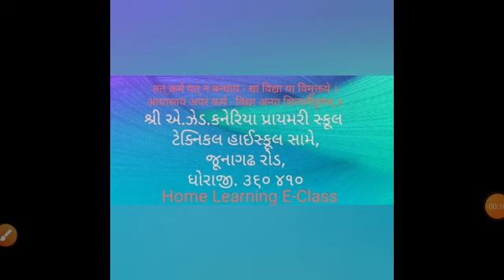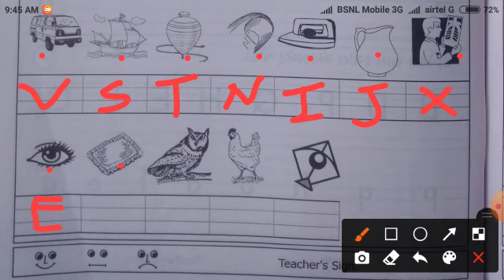અંગ્રેજી માં પ્રથમ કેપિટલ ઍલ્ફાબેટ લખો